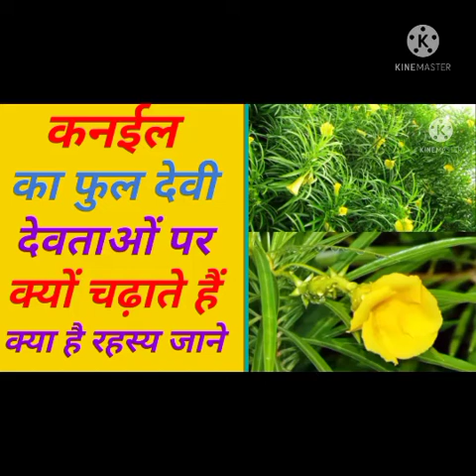कनाइल का फूल देवी देवताओं पर क्यों चढ़ाए जाते हैं जाने रहस्य//canele flower god per kyon chadhate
Thanks for_____________________
____________________chandan Kushwaha